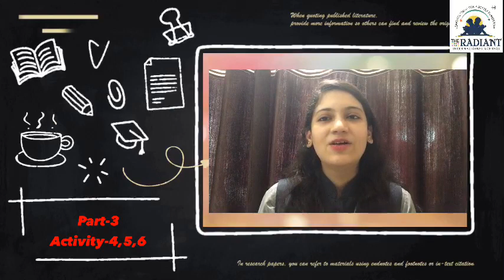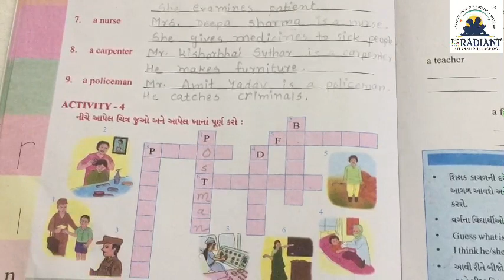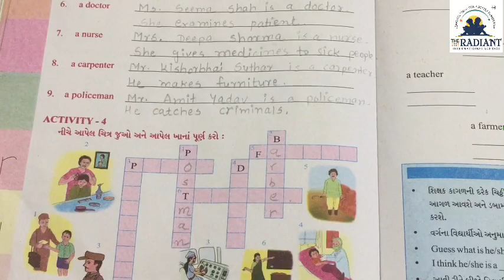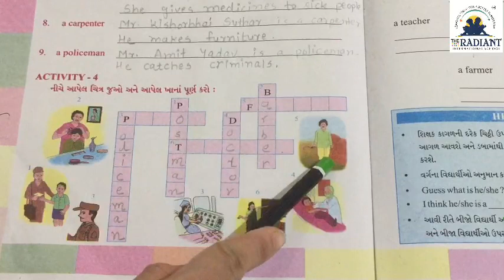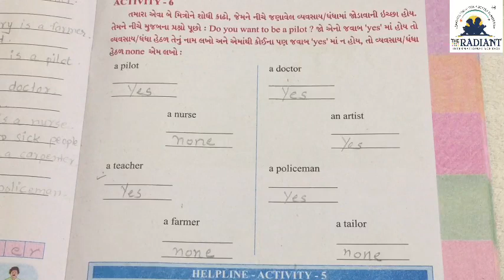Unit 4 part 3 act 4,5,6 2020 10 15 11 37 25